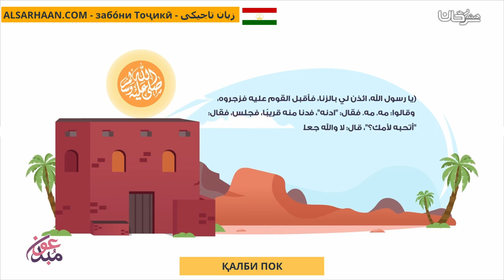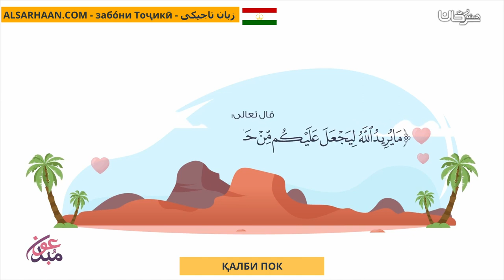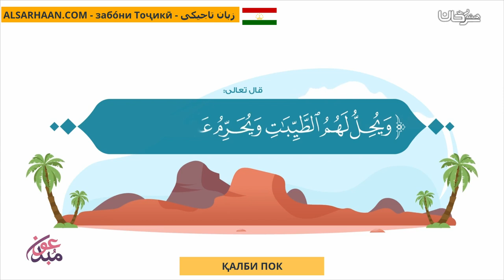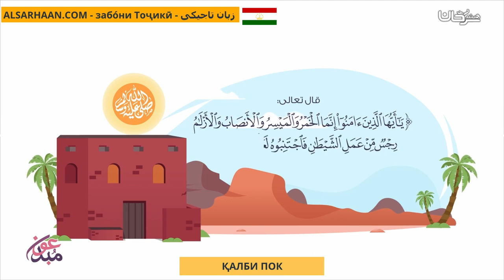Қалби Пок القلب الطاهر